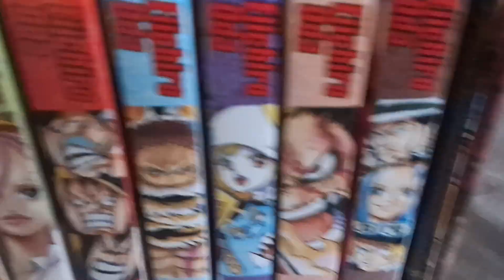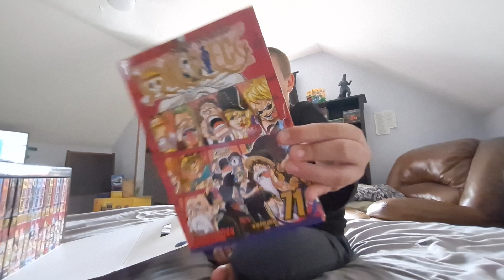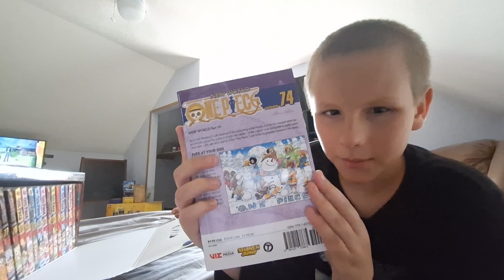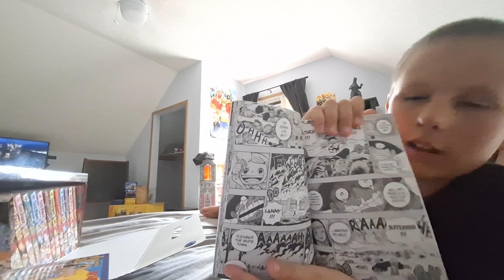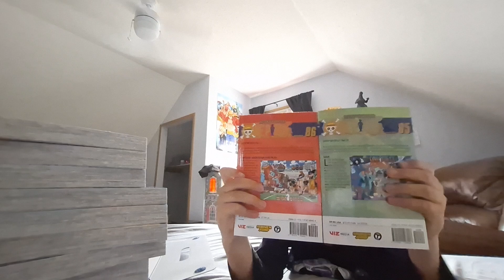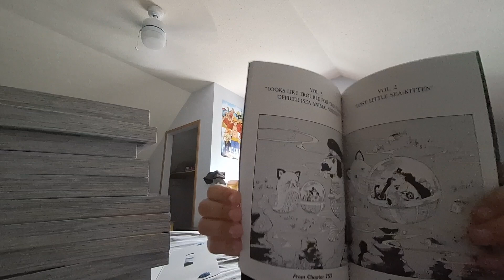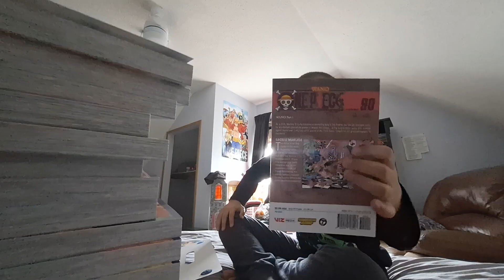one piece box set 4